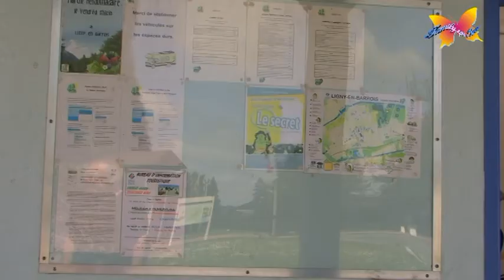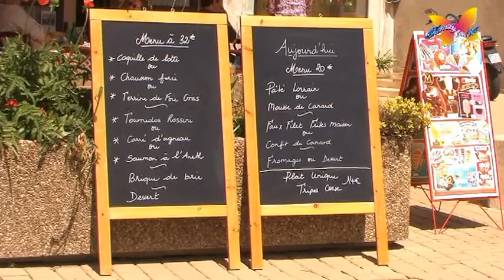Lingy de Barrois